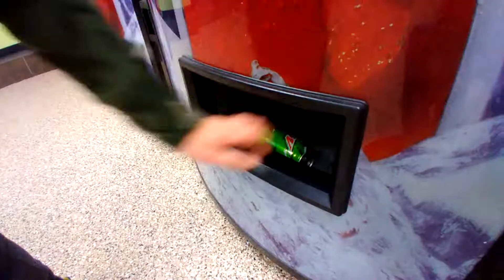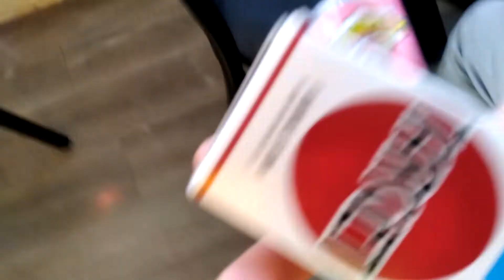Going Downtown Pt 2